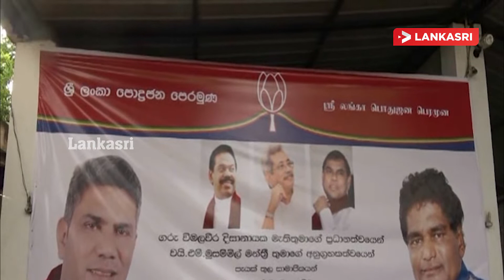சம்மாந்துறையில் 3000 அங்கத்தவர்கள் ஸ்ரீ லங்கா பொதுஜன பெரமுன கட்சியில் இணைவு!